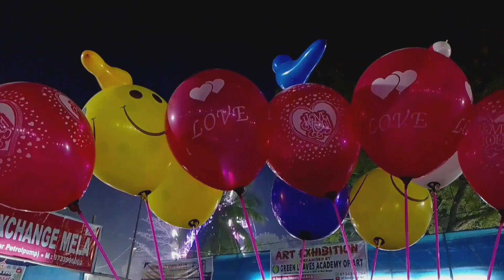chandradeep mela 2023 | यह क्या हुआ मेले में | chandradeep mela dance 2023 | চন্দ্রদ্বীপ মেলা vlog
chandradeep mela
chandradeep mela live
chandradeep mela 2023 live
mela 2023
chandradeep mela video
chandradeep mela
chandradeep mela 2022
chandradeep mela gaan
chandradeep mela status
hariharpara chandradeep mela 2022
hariharpara chandradeep mela
You're incognito
arkestra video 2022 bhojpuri
arkestra video 2022 bhojpuri kajal raj
arkestra video 2022 bhojpuri status
arkestra video 2022 bhojpuri gana
arkestra video 2022 bhojpuri new
arkestra video 2022 bhojpuri short
arkestra video 2022 bhojpuri romantic
arkestra video 2022 bhojpuri devra dhori chatna
arkestra video 2022 bhojpuri dj
arkestra video 2022 bhojpuri khesari
my first vlog on youtube
first vlog
my first vlog in youtube
my vlog
Desi vlog